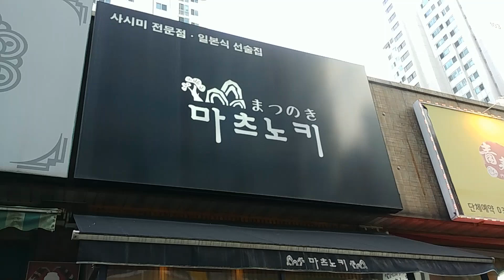탄현 맛집- 마츠노키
일산 탄현동 맛집 사시미 전문점 마츠노키

자세한 리뷰는 블로그를 참고해 주세요.